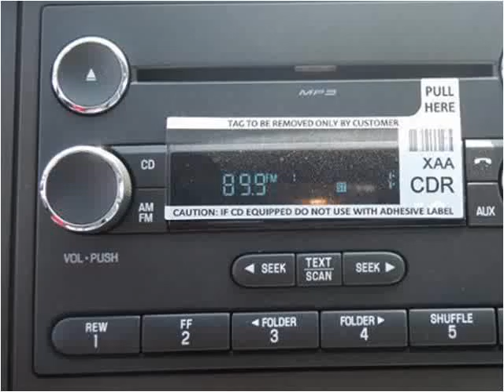2015 Ford F-350 SD New Cars Manassas VA